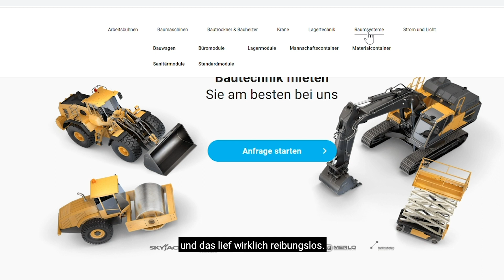Zufriedene klickrent-Kunden: Sabtec Modulare Raumsysteme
Die Firma Sabtec ist spezialisiert auf auf modulare Raumsysteme und Container. klickrent hat für eine Baustelle der LIST Bau Bielefeld in Esslingen einige Container von Sabtec bereitgestellt. Sebastian Lörch, Technischer Leiter von Sabtec und Bauleiter Aldin Kuduzovic sind hochzufrieden mit der verbindlichen und termingetreuen Zusammenarbeit mit klickrent und Partnermanager Georg Klause.

klickrent ist die Online-Plattform zum Mieten von Bautechnik. Container, Krane, Baumaschinen und vieles mehr – klickrent bietet bei deutschlandweit schneller Verfügbarkeit für jede Baumaßnahme die richtige Technik, steht für zuverlässige Ansprechpartner und liefert bis zur Rechnung alle Leistungen aus einer Hand.